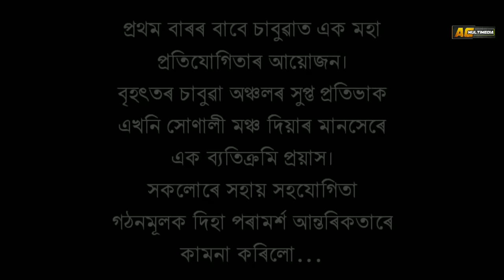Chabua Idol Theme Song By Zubeen Garg | Babu | Dikshu | Rakesh Reeyan | Ajoy Phukan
AC MULTIMEDIA Label Released "Chabua Idol - The Real Talent Show"

Singer - Zubeen Garg, Babu Baruah, Dikshu, Rakesh Reeyan, Ajoy Phukan

Lyrics - Ajoy Phukan, Mridupaban

Music Arrangements - Rex Boro

Mixed Mastered - Palash Gogoi

Video Editor - Partha Protim Konwar

Camera - Azad